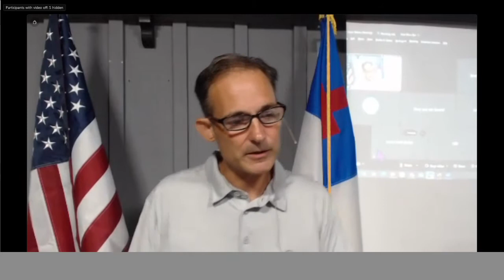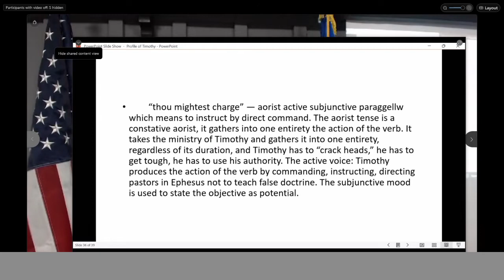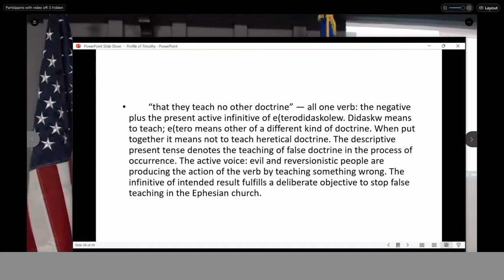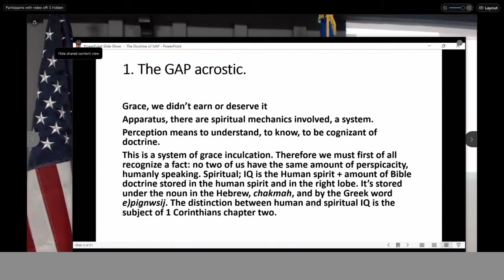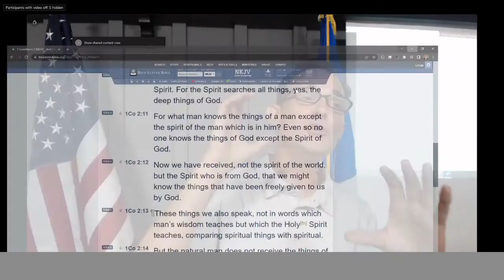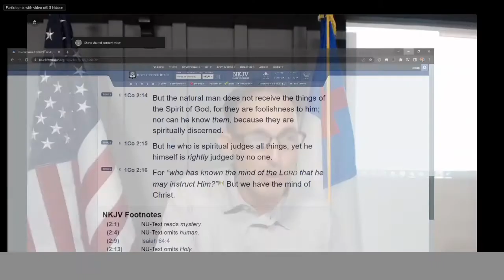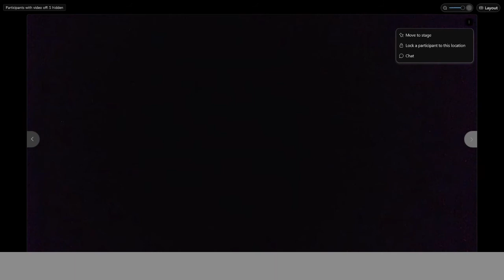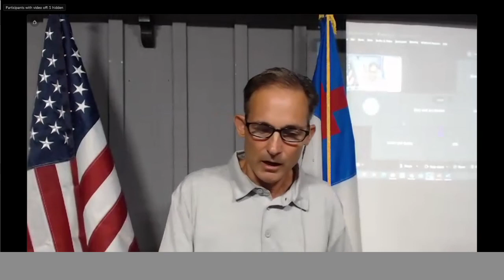Pastor Brad West, Grace Bible Ministry, Arkadelphia, Arkansas, Wednesday 6 July 2022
Grace Bible Ministry, Arkadelphia, AR Wednesday 6 July 2022